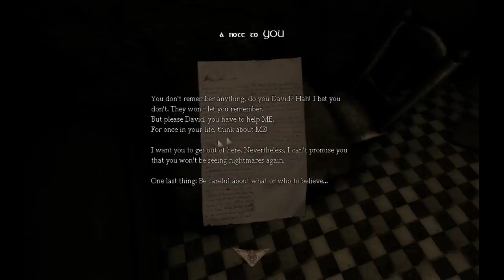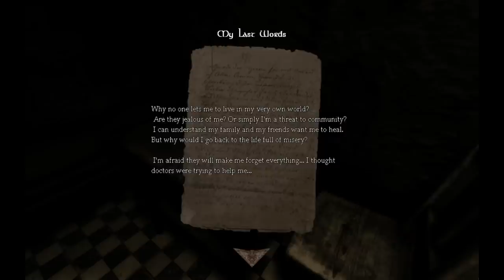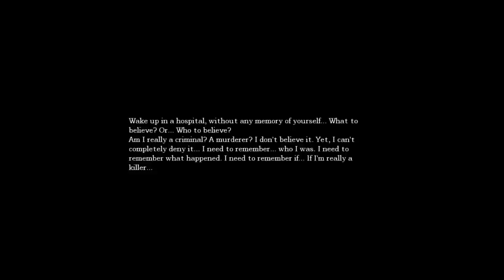Amnesia "White Night" Playthrough [Part 1]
Scury mod named "White Night" , for Amnesia, the dark decent.

We hope you enjoy the playthrough, done by me (Khamis1203) and my friend (Zarandren)

Sorry about the sound we are new and trying to figure out the best way to record each of our voices.